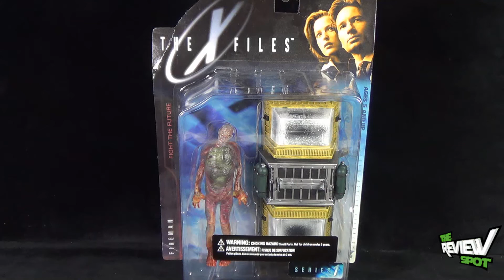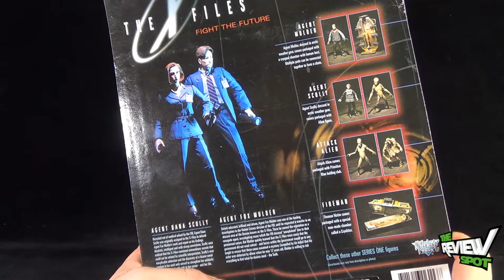Spooky Spot 2014 - McFarlane Toys The X-files Fireman